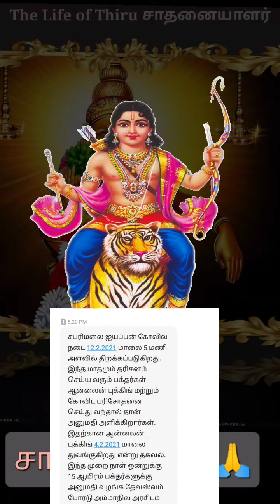சபரிமலை செல்ல பிப்ரவரி மாதத்திற்கான online ticket booking எப்போது தொடங்கும்? | sabarimala live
சபரிமலை,
மகரஜோதி
படி பூஜை
கார்த்திகை விளக்கு
அய்யப்பன் கோவில்
சாமியே சரணம் ஐயப்பா
கார்த்திகை
கிருத்திகை
மார்கழி
சபரி
கேரளா
kerala
sabarimalai
magarajothi
padi poojai
kaathikai vilakku
ayyapoan kovil
ayyappa paktharkal
kaarthikai sabari
kerala goverment rules